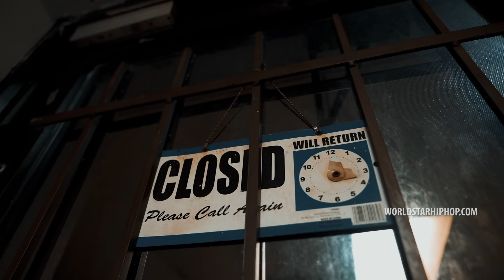LilCj Kasino - Draw Down (Official Music Video)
Exclusive WSHH music video for “Draw Down” by LilCj Kasino.

Directed by Ace The Shooter